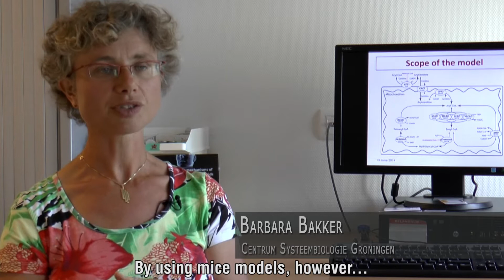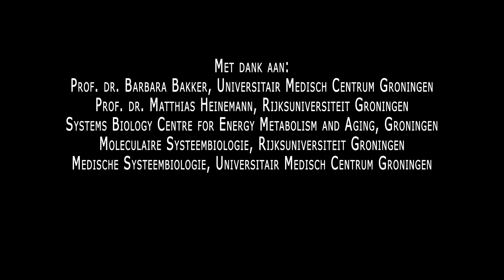Systeembiologisch onderzoek naar verbanden tussen energiehuishouding en veroudering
Aan het woord zijn Matthias Heinemann, hoogleraar Moleculaire Systeembiologie en Barbara Bakker, hoogleraar Medische Systeembiologie, over systeembiologisch onderzoek naar verbanden tussen energiehuishouding in cellen en het verouderingsproces.
Het Systems Biology Centre for Energy Metabolism and Ageing SBC-EMA is verbonden aan de Rijksuniversiteit Groningen.